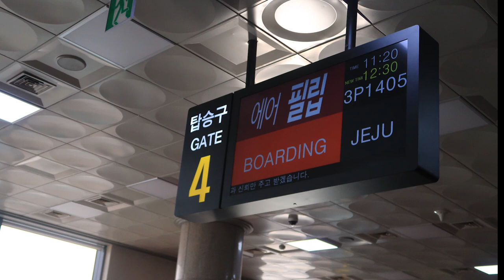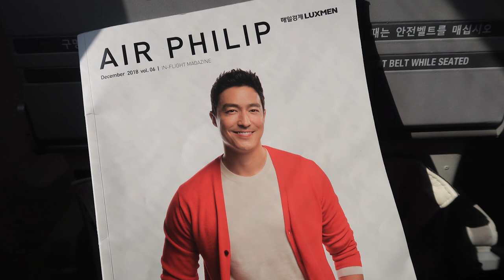에어필립 탈 때는 창가에 앉으세요!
에어필립을 타니 우리 땅, 바다, 섬, 하늘, 산을 아주 자세히 볼 수 있더군요.
작은 비행기라 낮게 날아요.
원래 저도 복도 자리를 선호하지만 에어필립을 탄다면 창가자리 추천합니다.
헬리콥터, 경비행기 돈 들여서 탈 필요 없어요,
에어필립 타면 자세히 볼 수 있으니까요.

*요즘 에어필립 경영에 문제가 있던데, 빨리 인수할 회사가 나타나서 건전하게 경영하고 잘 유지 되면 좋겠어요.